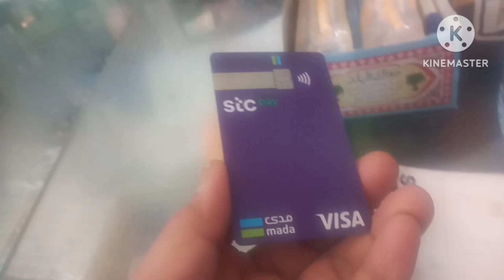LETS EAT BROASTED CHICKEN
BROASTED CHICKEN MENARDO OLIVA